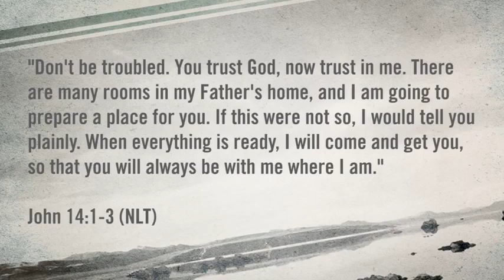Max Lucado 2023 💝 Special Preaching , God will Answer Correctly